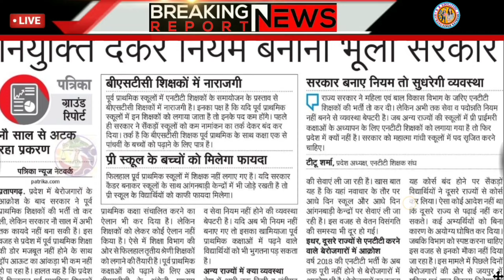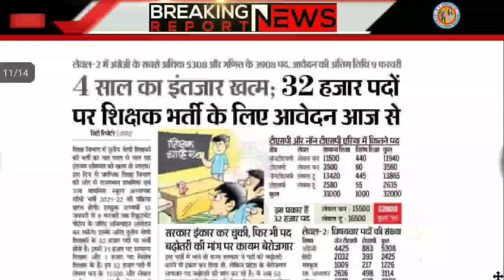शैक्षिक समाचार राजस्थान | Rajasthan Shaikshik Samachar, January 10, 2022 | Education News Rajasthan